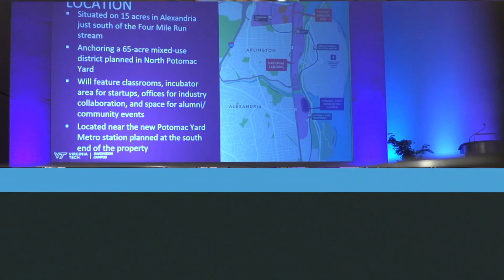2019 GWA Conference Recap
The GWA Conference is the most comprehensive platform to host deep conversations and business-building networking to help you stay in front of the rapidly evolving coworking/flexible office industry.